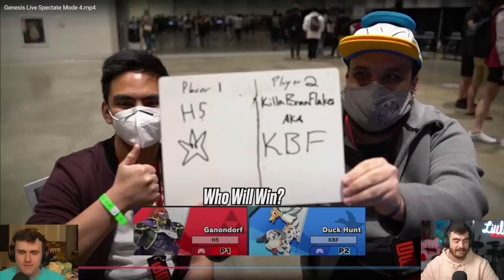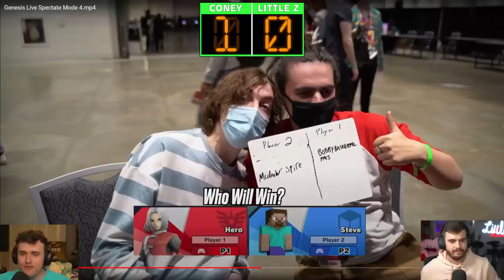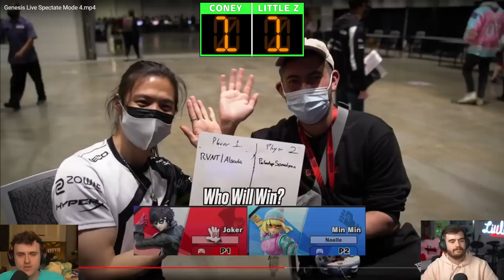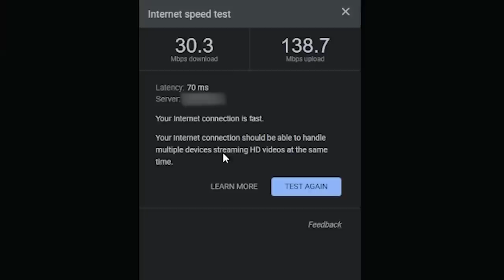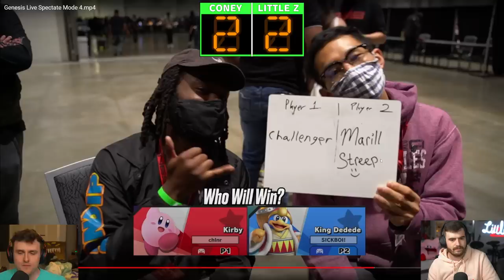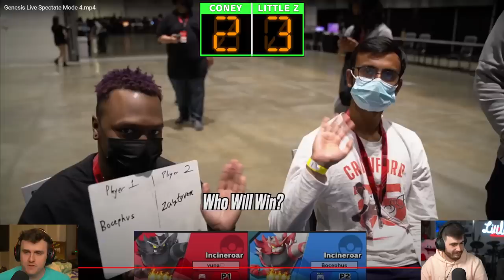CAN YOU IMPRESS OUR PROS WITH YOUR SMASH ULTIMATE SKILLS (Ft. Little Z & Coney)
We're not done spectating YOUR Smash Ultimate gameplay and guessing to see who wins each match! Little Z and Coney review and react to recorded gameplay at Genesis 8 and let's see what they have to say about your gameplay.

🏆 Panda Players: Anna Cramling, Coney, ESAM, HookGangGod, iBDW, Jiyuna, JWong, Kizzie Kay, Little Z, MarlinPie, Marss, Plup, Punk, WaDi